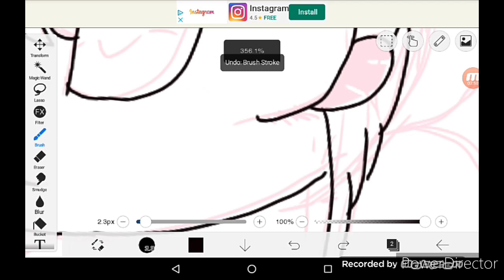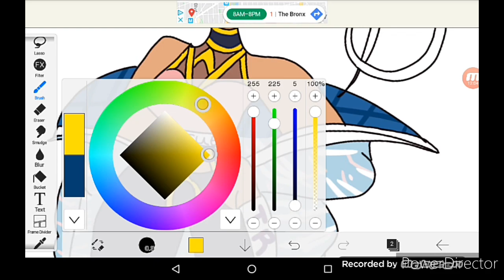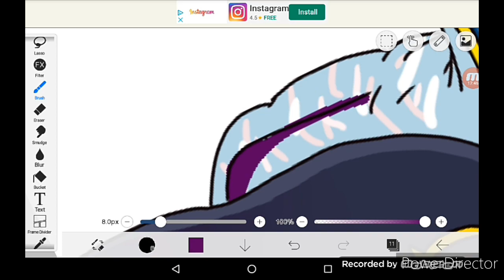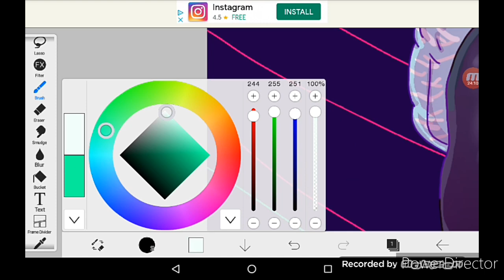True damage qiyana (speed paint) read description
Okie this speed paint is a true damage one!
UwU
Have I improved comment if I did or didn't!
I wanted to draw her for a while but I did traditionally but it didn't go so good lol!
Anyways! I hope u guys liked this!!
I might do videos on how to do stuff maybe but idk qwq
But thank u for 1.3k still lol
Patron's: psycho
Love y'all ❤️
Time: 32 min
Song: True damage league of legend's